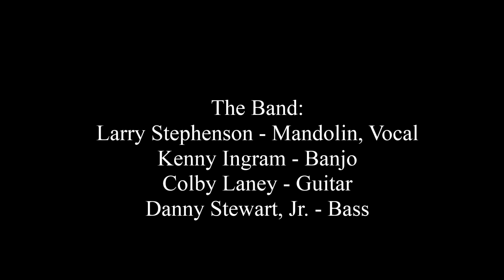The Larry Stephenson Band - I See God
The Larry Stephenson Band sings "I See God" at the Rockahock Bluegrass Festival in Lanexa, VA on October 18, 2013.
The Band:
Larry Stephenson - Mandolin, Vocal
Kenny Ingram - Banjo
Colby Laney - Guitar
Danny Stewart, Jr. - Bass